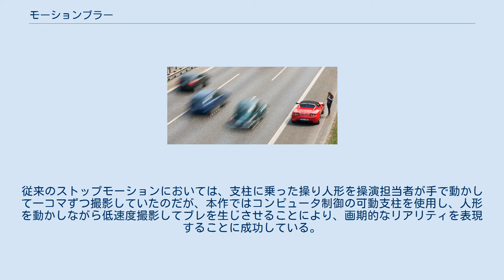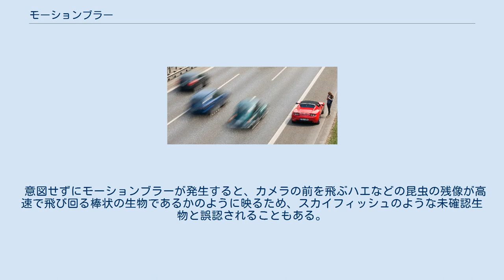モーションブラー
モーションブラーを利用した動きの表現 モーションブラー（motion blur）とは、動いている対象をカメラで撮影した時に生じるぶれ (英語でblur)、つまり被写体ぶれのことである。
 移動する被写体にカメラの動きを追随させて撮影する手法に関しては、『流し撮り』の項目を参照。
 写真の世界では長年、このモーションブラーを抑えていかにクリアな画像（＝静止したかのような画像）を得るかが、技術上の大きな課題だった。
それには露光時間（シャッター速度）を極力短くする必要があり、シャッター機構の改良とフィルムの高感度化、ストロボ装置の開発が進められる事になった。
また、近年ではデジタルカメラにおいて手ぶれ補正機構が開発され、比較的遅いシャッター速度でも手ブレが生じにくいカメラが現れている。
もっともこの技術はあくまでも「手ぶれ」を防止するものであって、被写体ぶれまでは防げないことは注意を要する。
 その一方で、動きを表現するために、人為的にモーションブラーの画像効果を加える事もある。
また写真の作例のように、意図的に長時間露光を行なうことで、あえてモーションブラー効果（この場合はネオン管の照明を強調している）を発生させる撮影方法も確立している。
 古くからある特撮手法である、1コマごとに撮影した静止画を繋げて動きを表現するストップモーション・アニメーション（コマ撮り）においては、撮影されたフィルム（ビデオ）を普通に再生すると、一般的な動画と比較した場合にどこかカクカクとした『ぎこちなさ』を感じる。
なぜなら、実際に動いている物体を撮影した場合に必ず生じるはずの「ブレ」がないために、見ている人間が（意識する、しないにかかわらず）ブレの無いことを見極めてしまうために、違和感を持ってしまうのである。
したがって、撮影した画像に対してこのモーションブラーをなんらかの方法で加え、再生した際に自然な動きのように見せる方法が模索されていた。
 特撮制作会社のインダストリアル・ライト&マジックは、1980年公開の「スター・ウォーズ エピソード5/帝国の逆襲」で雪の惑星ホスに棲息する哺乳型生物トーントーンや四足歩行兵器AT-ATの特撮で、低速度撮影（シャッター速度を落として故意に被写体のブレを生じさせる）と、動きをコンピュータ制御したカメラ（モーション・コントロール・カメラ）との併用によって、カメラの前を通過する宇宙船のスピード感を表現することに成功し、特殊合成撮影の新次元を開拓した。
 これを応用・発展させた手法が、1980年の映画「ドラゴンスレイヤー」で初めて試みられた“ゴー・モーション”である。
従来のストップモーションにおいては、支柱に乗った操り人形を操演担当者が手で動かして一コマずつ撮影していたのだが、本作ではコンピュータ制御の可動支柱を使用し、人形を動かしながら低速度撮影してブレを生じさせることにより、画期的なリアリティを表現することに成功している。
ただし、支柱をマット合成で消去するなどの手間がかかるのが難点で、普及には至らなかった。
 映画『ジュラシックパーク』では、当初フィル・ティペットによるストップモーションアニメに、CGのモーフィング技術を応用してモーションブラーを追加する方法で動く恐竜の映像を製作する予定であったが、CG技術の進歩によって劇中に登場する恐竜はフルCGのものに取って代わられる事となった。
 今日のCGアニメーションにおいてもモーションブラーの再現は重要であり、多くのCGアニメーション制作ソフトウェアには効率よくブラーを生成する機能が搭載されている。
 意図せずにモーションブラーが発生すると、カメラの前を飛ぶハエなどの昆虫の残像が高速で飛び回る棒状の生物であるかのように映るため、スカイフィッシュのような未確認生物と誤認されることもある。